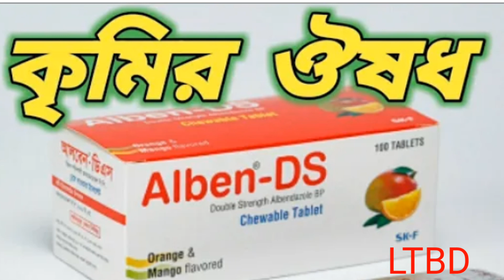Alben -DS( অ্যালবেন ডিএস), কৃৃমির ঔষধ।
অ্যালবেন ডি এস

উপাদান :

এ্যালবেনডাজল। ৪০০ মি.গ্রা. ট্যাবলেট এবং ২০০ মি.গ্রা./৫ মি.লি. সাসপেনশন।

নির্দেশনা :

কৃমি দ্বারা সংক্রমিত অন্ত্রের একক বা মিশ্র সংক্রমণের চিকিৎসায় ব্যবহৃত হয়।

মাত্রা ও ব্যবহার বিধি :

১-২ বছর বয়সী শিশুদের ক্ষেত্রে: অর্ধেক অ্যালবেন  ৪০০ ট্যাবলেট বা ১ চা চামচ অ্যালবেন সাসপেনশন একক মাত্রায় সেব্য। প্রাপ্ত বয়স্ক এবং ২ বছর বা অধিক বয়সের শিশুদের ক্ষেত্রে এসকারিয়াসিস, এন্টারোবিয়াসিস, বক্র কৃমি সংক্রমণ, ট্রাইচুরিয়াসিস-এর চিকিৎসায় সাধারণ মাত্রা ৪০০ মি.গ্রা.। স্ট্রংগাইলইডিয়াসিস এবং টিনিয়াসিস এর ক্ষেত্রে ৪০০ মি.গ্রা. করে পর পর তিনদিন। বয়স্কদের ক্ষেত্রে হাইডাটিড রোগের চিকিৎসায় ৪০০ মি.গ্রা. দিনে দুই বার করে ২৮ দিন সেব্য। সুস্থ না হলে ১৪ দিন ব্যবধানে পুনরায় ২৮ দিন সেব্য।

পার্শ্ব প্রতিক্রিয়া : তলপেটে অস্থায়ী ব্যথা, ডায়রিয়া, এলার্জিক প্রতিক্রিয়া, লিভার এনজাইমের বৃদ্ধি এবং লিউকোপেনিয়া।

গর্ভাবস্থা ও স্তন্যদানকালে ব্যবহার : গর্ভাবস্থায় সেবন করা উচিত নয়।

সরবরাহ :
অ্যালবেন  ৪০০ ট্যাবলেট : ২৫ x ২ টি।
অ্যালবেন  সাসপেনশন : ১০ মি.লি.।